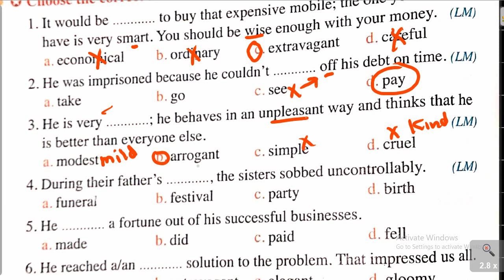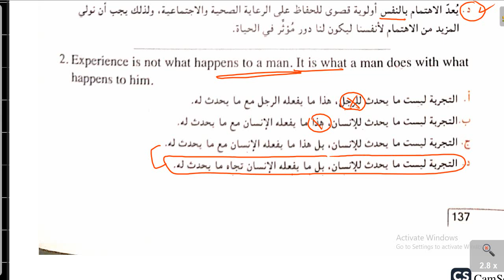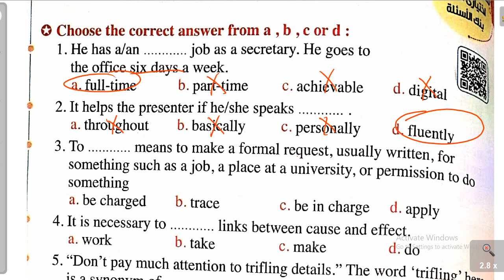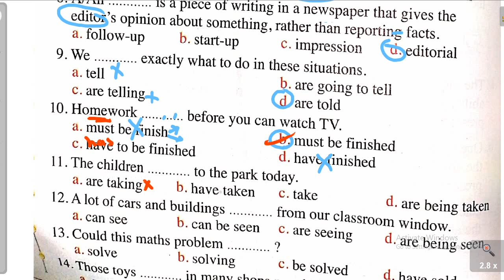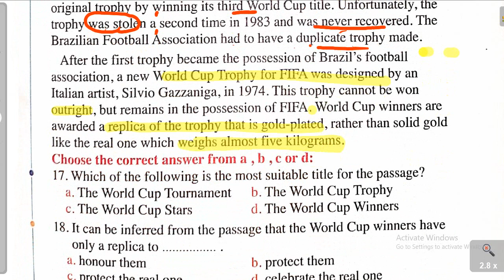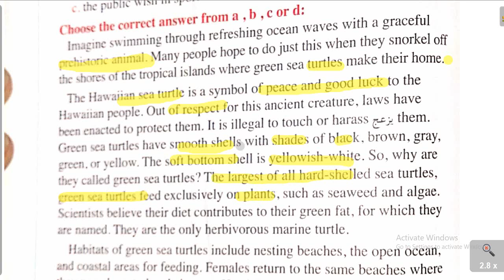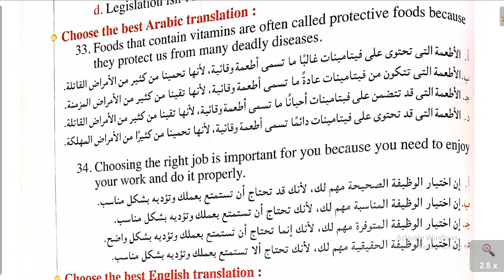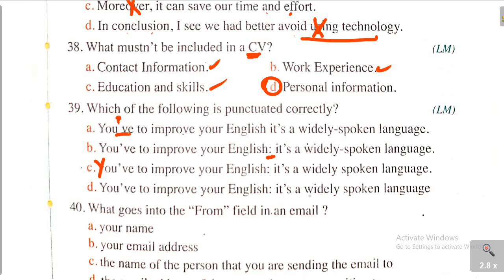الدرس 5و6 | الوحدة الثامنة معاصر |2023